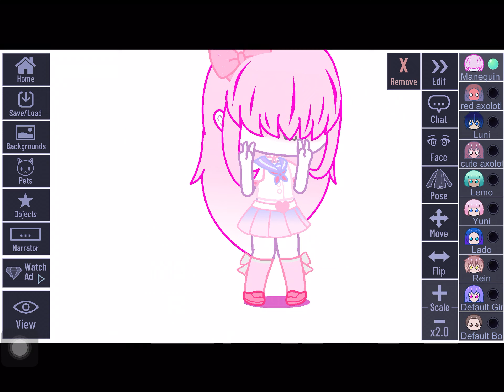Hello Mannequin chan￼